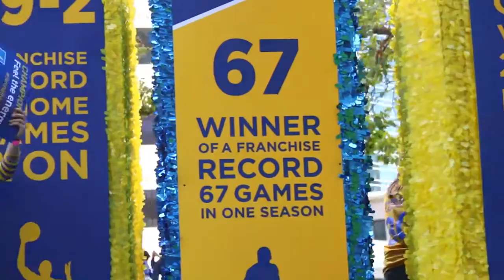Warriors Victory Parade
The Warriors 2015 NBA Championship victory and subsequent celebratory parade in downtown Oakland, drew fans from all over the Bay Area to the East Bay city.

Steph Curry, Klay Thompson, Draymond Green and the rest of the champion squad were on hand—plus Warriors stars from generations past, like Rick Barry.

Check out the action and hear the reaction of one South Bay man who made the trip to revel in the victory.